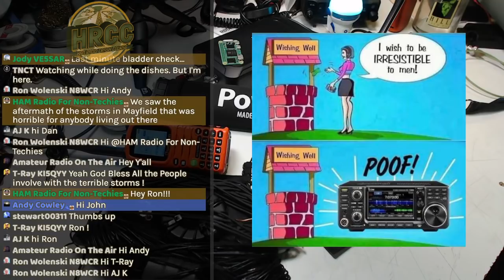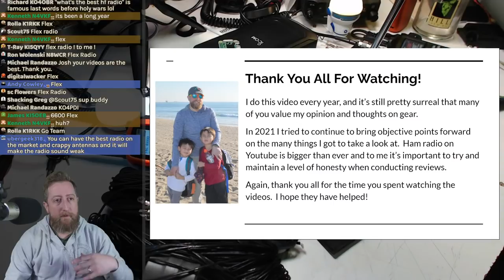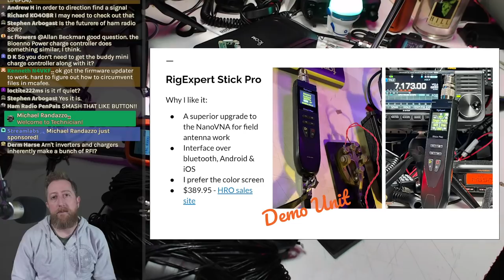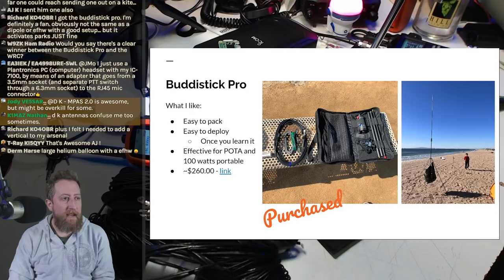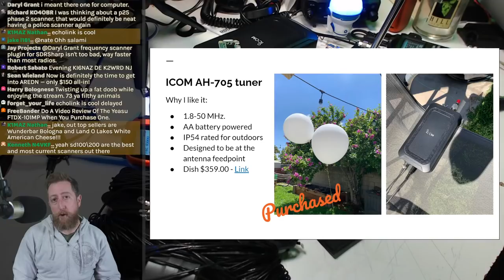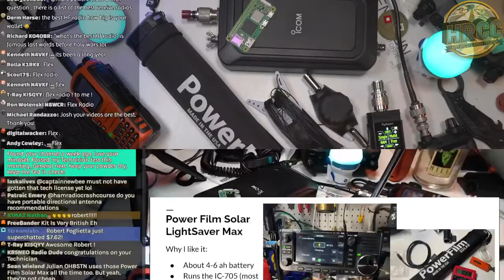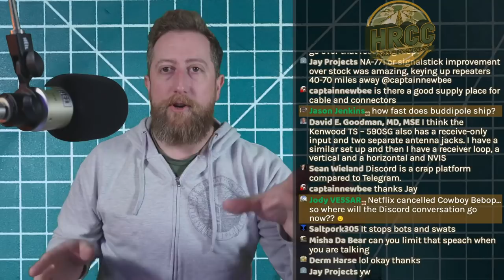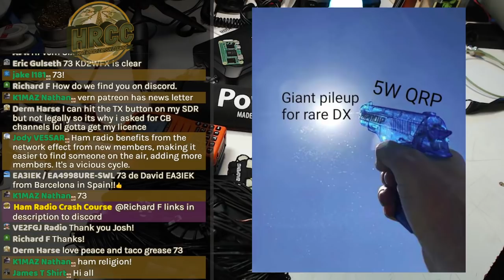My Favorite Ham Radio Gear Of 2021 - Gift Guide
Time to look back over 2021 and talk about my favorite gear, why I like it and why I recommend it!